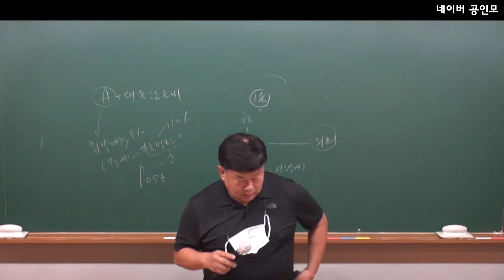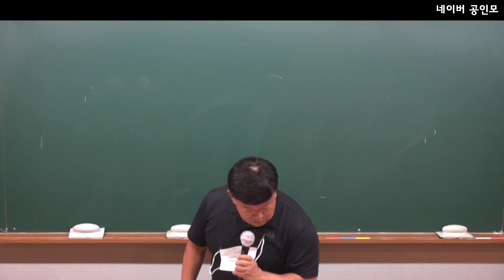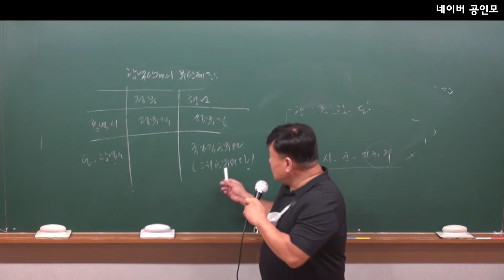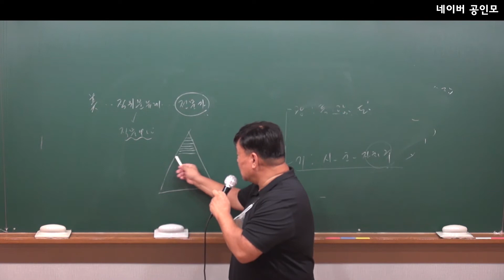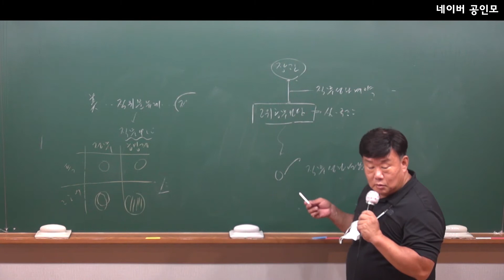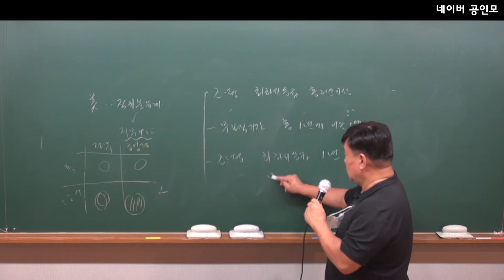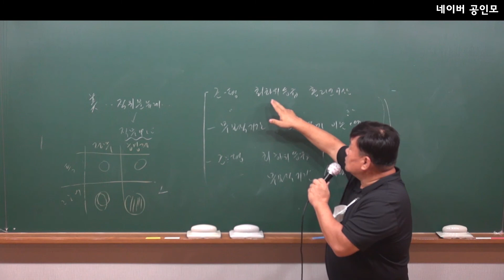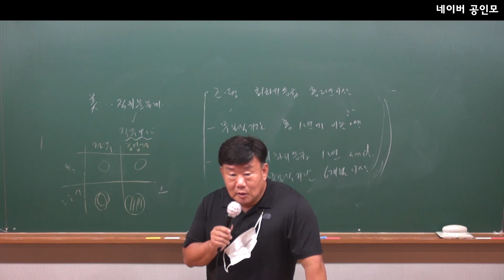기본이론 행정학 51강